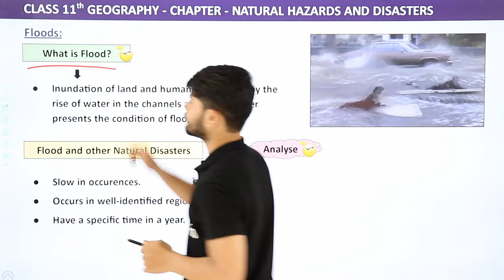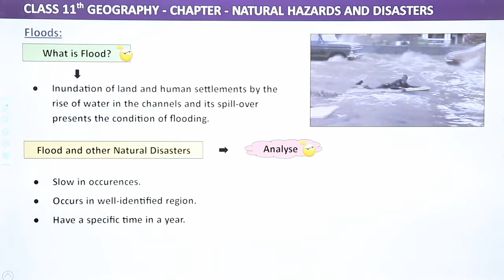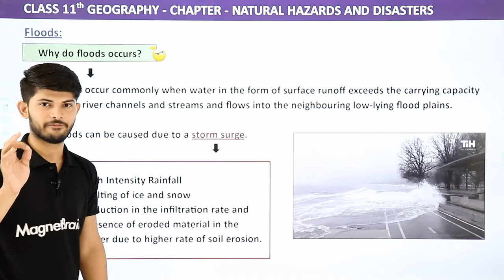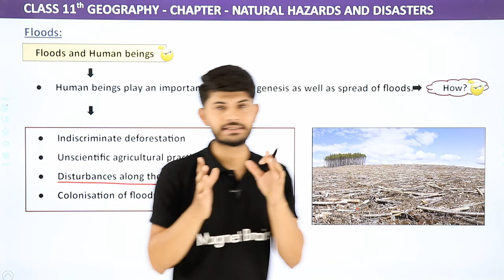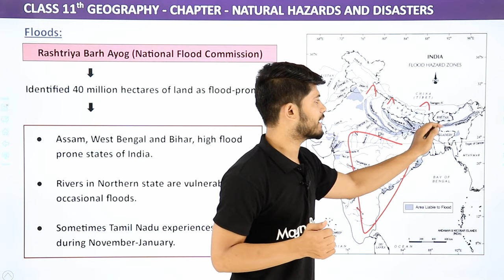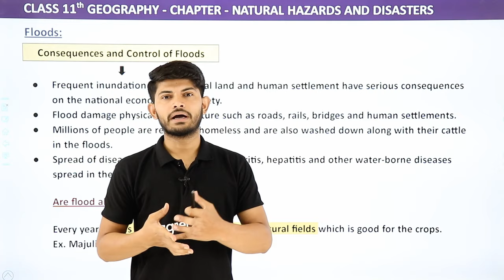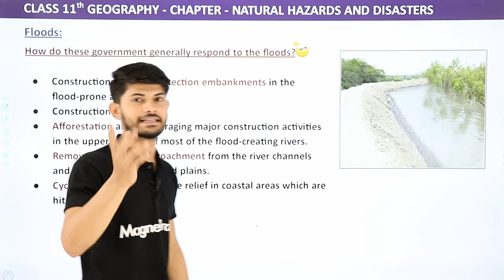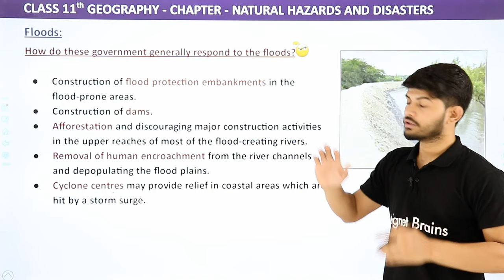Floods - Natural Hazards and Disasters | Class 11 Geography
✔️ Class:11th
✔️ Subject: Geography
✔️ Chapter: Natural Hazards and Disasters
✔️ Topic Name: Floods